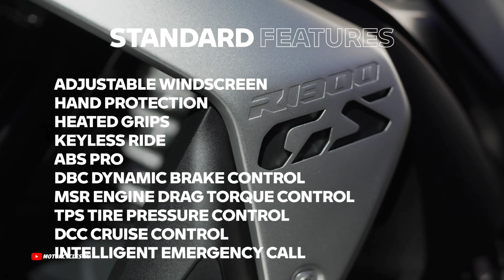2024 Bmw R1300gs Adventure, Release Date,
2024 Bmw R1300gs Adventure, Release Date,